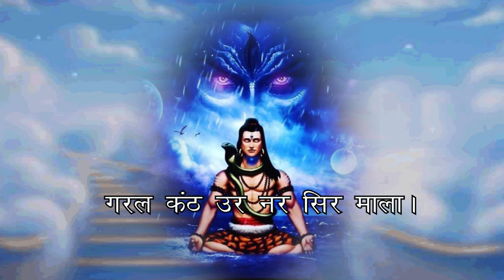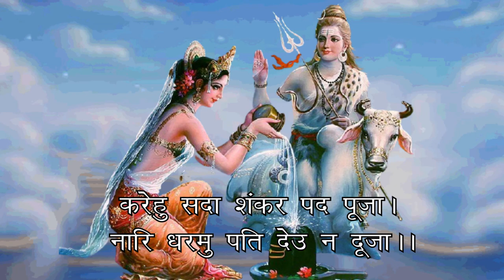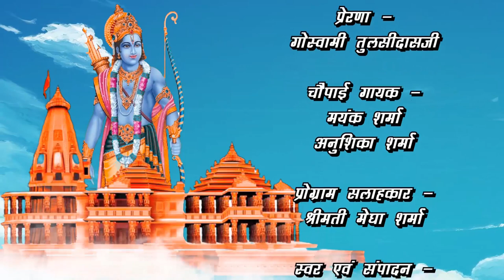पराधीन सपनेहुँ सुखु नाहीं | Paradhin Sapnehu Shukh Nahi | शिव विवाह कथा | Ramayan Chaupai arth sahit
पराधीन सपनेहुँ सुखु नाहीं | Paradhin Sapnehu Shukh Nahi | रामायण चौपाई | Ramayan Chaupai arth sahit
माता पार्वती भगवान शिव से विवाह करने की इच्छुक थीं. सभी देवता गण भी इसी मत के थे कि पर्वत राजकन्या पार्वती का विवाह शिव से होना चाहिए.
शिव पशुपति हैं, मतलब सभी जीवों के देवता भी हैं, तो सारे जानवर, कीड़े-मकोड़े और सारे जीव उनकी शादी में उपस्थित हुए। यहां तक कि भूत-पिशाच और विक्षिप्त लोग भी उनके विवाह में मेहमान बन कर पहुंचे।
जब शिव और पार्वती का विवाह होने वाला था, तो एक बड़ी सुंदर घटना हुई। उनकी शादी बहुत ही भव्य पैमाने पर हो रही थी। इससे पहले ऐसी शादी कभी नहीं हुई थी। शिव - जो दुनिया के सबसे तेजस्वी प्राणी थे - एक दूसरे प्राणी को अपने जीवन का हिस्सा बनाने वाले थे। उनकी शादी में बड़े से बड़े और छोटे से छोटे लोग शामिल हुए। सभी देवता तो वहां मौजूद थे ही, साथ ही असुर भी वहां पहुंचे। आम तौर पर जहां देवता जाते थे, वहां असुर जाने से मना कर देते थे और जहां असुर जाते थे, वहां देवता नहीं जाते थे।
रामायण की चौपाई जन जन में लोक प्रिय हैं, जन मानस आपस में वार्तालाप करते हुए रामायण की चौपाई का उदाहरण लेते हैं, इस चैनल के माध्यम से हम इन लोक चर्चित चौपाइयों का अर्थ प्रसंग और सन्दर्भ पर चर्चा करेंगे, रामचरित मानस में यह चौपाई किसने कही, किससे कहीं, कब कही और क्यों कही - इस सुंदर कथा को जानने के लिए अवश्य यह वीडियो देखें।
कत बिधि सृजीं नारि जग माहीं।
पराधीन सपनेहुँ सुखु नाहीं।।

HAMARE SANSKAR